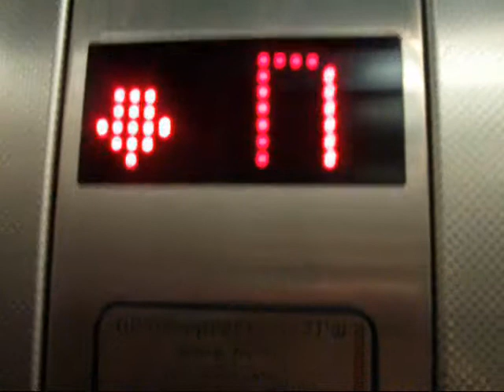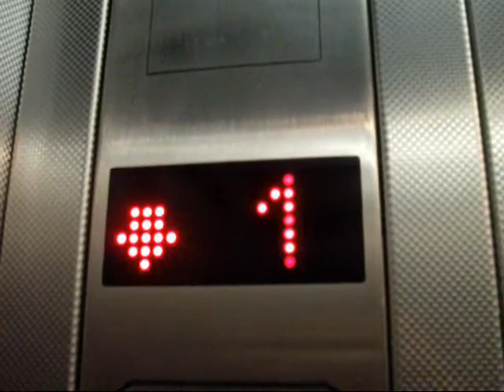Misleading elevator: Schindler elevator at an apartment building in Holon got chimes!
FAKE: Schindler elevator at an apartment building at Israel Galili street in Holon got chimes and Hebrew voice!

(C)2011   maalit72